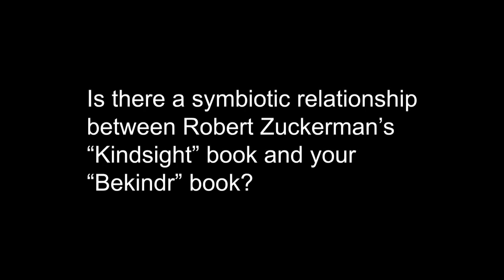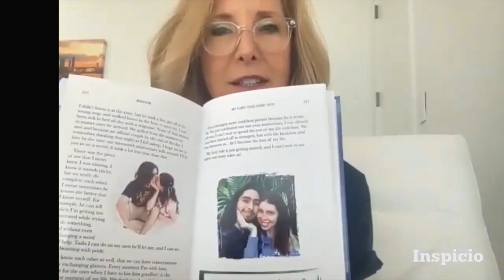Eva Ritvo MD 1...